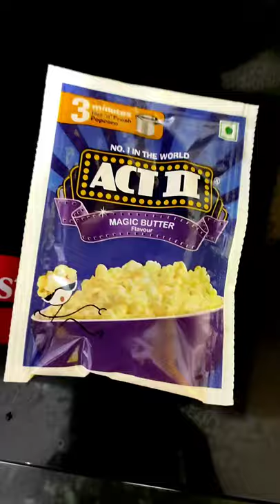Popcorn | How to make popcorns at home recipe